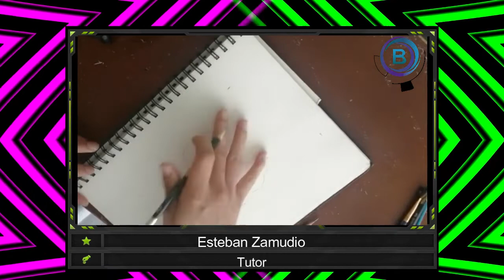37. ELEMENTOS DE VOLUMEN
Curso de dibujo completo de Blue Academy. Visita nuestra web para que conozcas de cursos y diplomados nuevos. Únete a nuestro grupo de Telegram WhatsApp Blue Academy Síguenos en nuestra página de Facebook Visita nuestra web Si quieres recibir información actualizada de cursos y diplomados de tu interés, deja tus datos en el siguiente formulario Blue Academy SAS., la nueva forma de aprender.